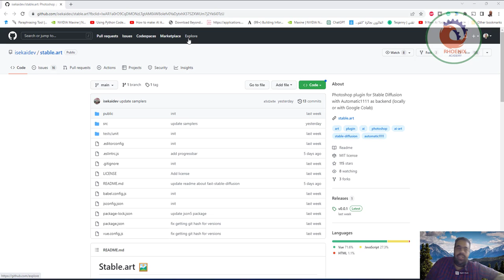دلوقت الstable diffusion بقي جوه الفوتوشوب. متخيل الامكانيات اضافة الذكاء الاصطناعي للفوتوشوب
دلوقت الstable diffusion بقي جوه الفوتوشوب..!! متخيل الامكانيات
ده معناه انت تقدر تشكل الصورة بالطريقة اللي انت عايزها بدون ما تتقيد بعشوائية الرسم بالذكاء الاصطناعي..
تقدر ترسم كل صورة علي Layer وتحركها زي ما تحب
تقدر تضيف فلاتر الفوتوشوب علي كل عنصر في الصورة لوحده
تقدر تضيف ماسكات و اضاءات لكل عنصر في الصورة لوحده
لو لسه مش متخيل اد ايه الاضافة دي مهمة وهتغير مفهوم الرسم بالذكاء الاصطناعي، اتفرج علي الفيديو ده
رابط الإضافة

أتمنى أن ينال الشرح أعجابكم  Photoshop plugin for Stable Diffusion with Automatic1111 as backend (locally or with Google Colab)

❤️ روابط التواصل
✅ انستجرام

If you want to use Google Colab, then you can use fast-stable-diffusion. It supports API out of the box.

txt2img
By default, txt2img generates an image with a size of 512x512. If you want to generate an image with a specific size, you can use the rectangular marquee tool and specify any size (with any ratio!) you desire.

img2img/inpaint
To use img2img/inpaint, simply select an area of your image using any selection tool. Yes, you can use any selection tool (e.g. rectangular marquee, lasso, quick selection, magic wand, or any other selection tool). Then to generate an image, simply click the "Generate" button. It is that easy - no masks or any other complicated steps are required.

outpaint
Coming Soon.

Development
Install dependencies.

npm install
Start a server to compile and hot-reload the plugin.

npm run serve
Open Photoshop, then open "Adobe UXP Developer Tool", click "Add plugin", and select manifest-dev.json, which is located in the /public folder. Note: during development, you should only use manifest-dev.json because manifest.json (which will be located in the /dist folder) should be used only for final builds after running npm run build (and you can just ignore manifest.json that is located in the /public folder). Two manifests are required to conveniently test final builds - "UXP Developer Tool" does not support adding multiple plugins with the same ids.

You will get the plugin with id dev.stable.art, click on its Actions and then click "Load".